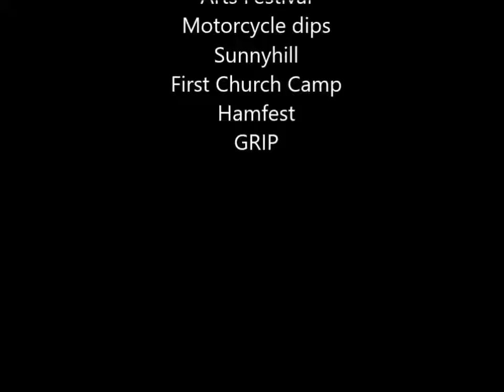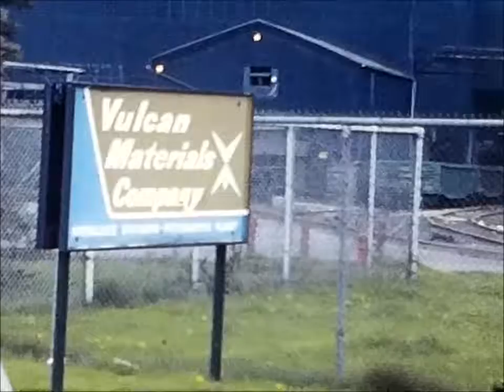Reel 23 1970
Commercial shoot at the Pittsburgh Zoo, Pittsburgh Arts Festival, Motorcycle dips, Sunnyhill, First Presbyterian Church Camp, Hamfest, GRIP